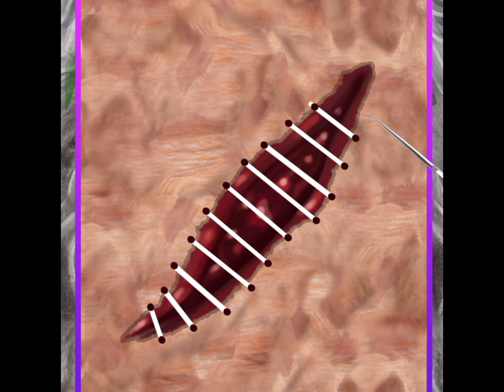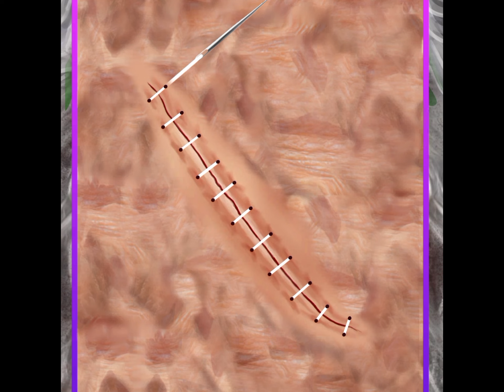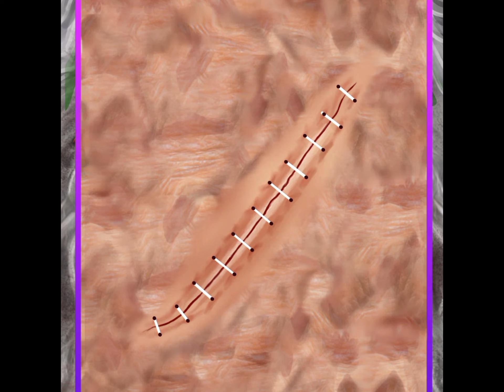ASMR চিকিত্সা টিক এবং ম্যাগটস অপসারণ, মাথা এবং চোখ থেকে বড় ব্রণ | ক্লিনিং অ্যানিমেশন